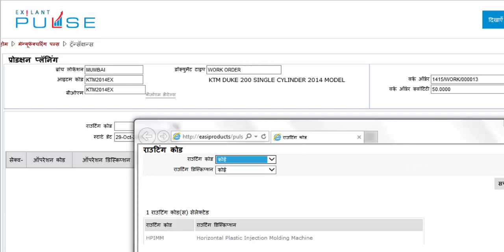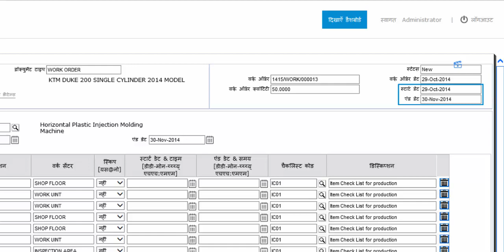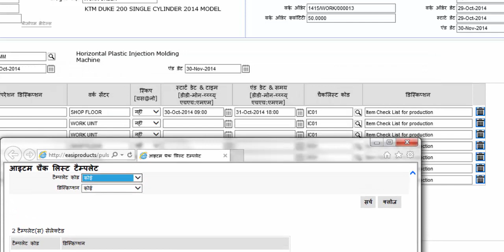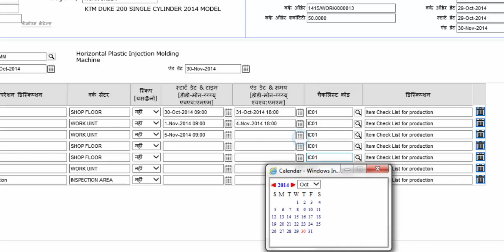Manufacturing Production Planning Production Planning Section Hindi